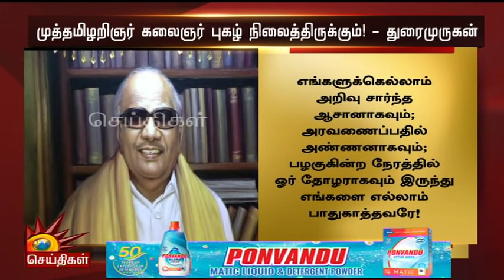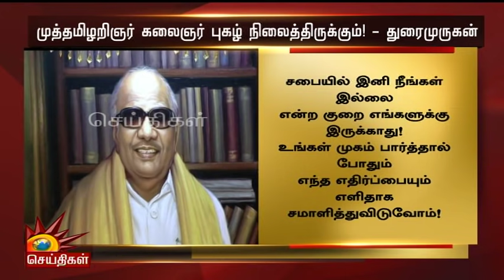கலைஞர் தளபதி குறித்து கண்ணீருடன் வாழ்த்திய அமைச்சர் துரைமுருகன் | Kalaignar In Assembly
கலைஞர் தளபதி குறித்து கண்ணீருடன் வாழ்த்திய அமைச்சர் துரைமுருகன்

“முத்தமிழறிஞர் கலைஞரின் புகழ் என்றும் நிலைத்திருக்கும்” - கவிதை எழுதிய துரைமுருகன்